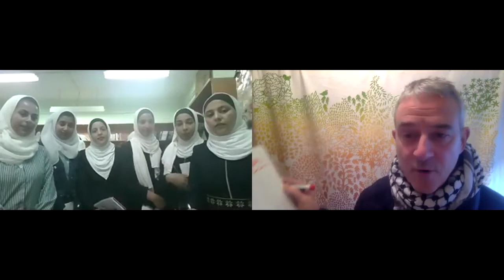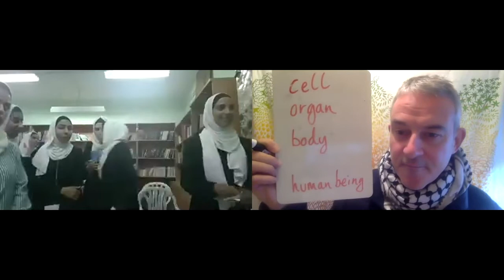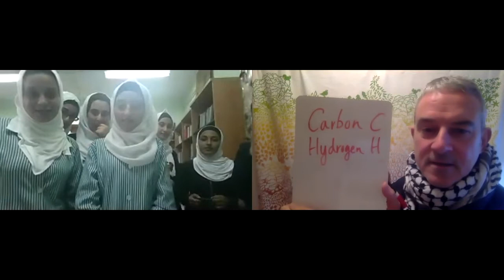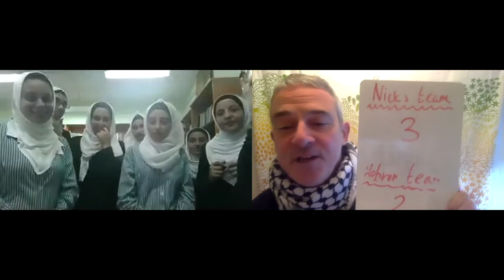CLILing two birds?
Using a content and language integrated learning (CLIL) approach with students on the scientific stream at a girls school in Hebron, Palestine.